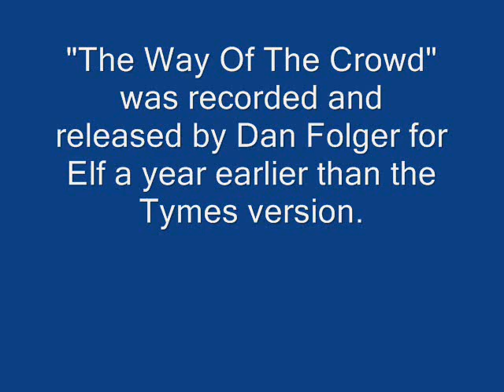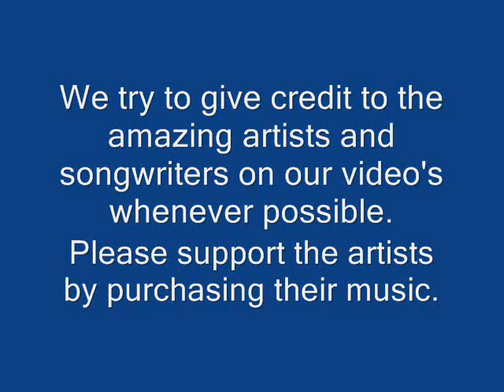Tymes - The Way Of The Crowd (Dan Folger Classic Soul)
Tymes - The Way Of The Crowd (Dan Folger Classic) Written by Dan Folger.
From the LP - PEOPLE
'The Way Of The Crowd'  was recorded and released by Dan Folger for Elf a year earlier than the Tymes version.
The Tymes are: Donald Banks, Albert Berry, Norman Burnett, George Hilliard, George Williams.
Available on the Liberty Bell 2 LP's on one CD package.